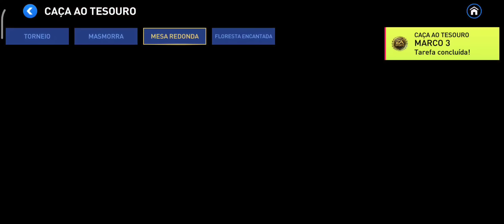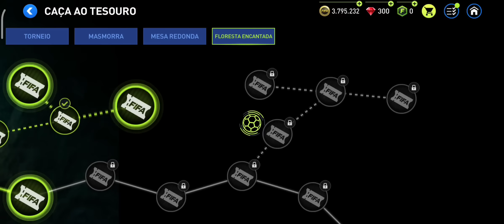3 MUDANÇAS! 🔥 CONTRATEI O CRAQUE DO TIME & FORMAÇÃO NOVA 😱 | DO ZERO EP. 08 - FIFA MOBILE 2022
Saaalve galera! Vídeo novo no FCRJ, opa, TOTS da Premier League estão bom demais, e bora então fazer uma trilogia de assuntos em um vídeo só, quem dá pra pegar dos TOTS, analise das cartas e dicas, vídeo bem completinho, espero que curtam e tmj meus lindos! Salah, Mané, Ronaldo e Dijk são meus homens! brinks!!

Junior Assis, Thiarlen Freitas, Willian Soares, Luke, LOVIN, Arthur Pontes, Matheus, Borges, Seu React, RAFAEL CAETANO, Thiago FF, King _ff, Igor Ferreira, Igor Araújo e White.

Sonhe alto! 😇